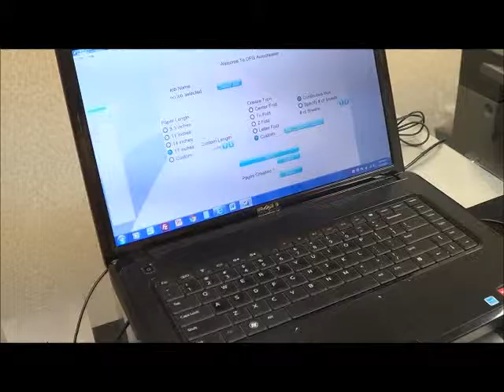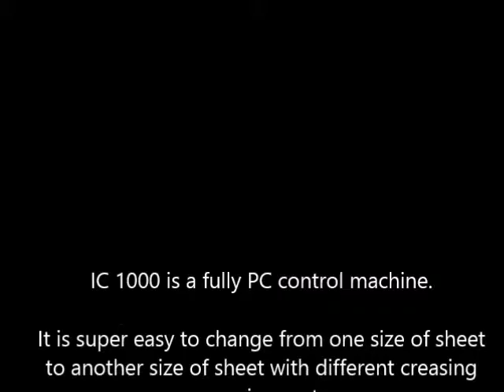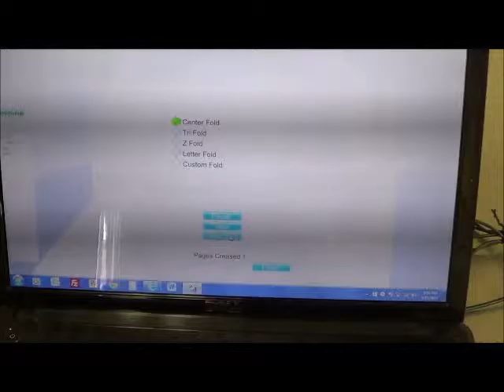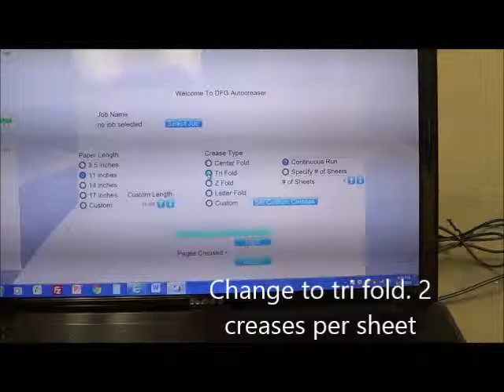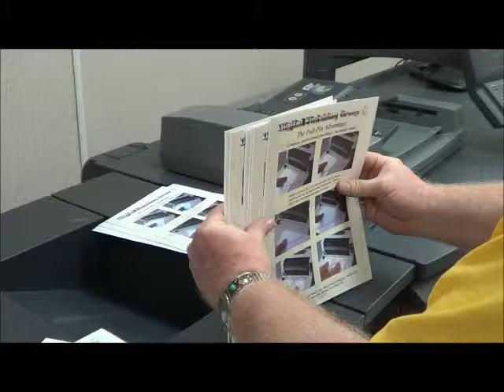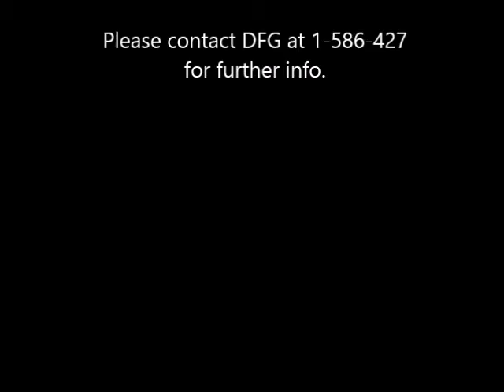IC1000 Inline Creasing Machine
The picture on the left shows IC 1000 with optional premium friction feeder. You can also choose optional vacuum pile feeder for a little extra cost.

We call this machine a little Giant, since it is a fast and versatile inline / offline creaser with very small foot print.  It can connect to most entre level printing presses and high speed color printers.

Color 60/70
 ImagePRESS C60
 C7100VP
 C7100VPS
 C800/C700
 ProC5100s/C5110S
 bizhubPRESS-C1060

Okidata - full line
 Sharp - full line
 Toshiba - full line
 Riso -

Please click here for details: The picture on the left shows IC 1000 with optional premium friction feeder. You can also choose optional vacuum pile feeder for a little extra cost.

Color 60/70
 ImagePRESS C60
 C7100VP
 C7100VPS
 C800/C700
 ProC5100s/C5110S
 bizhubPRESS-C1060

Okidata - full line
 Sharp - full line
 Toshiba - full line
 Riso -